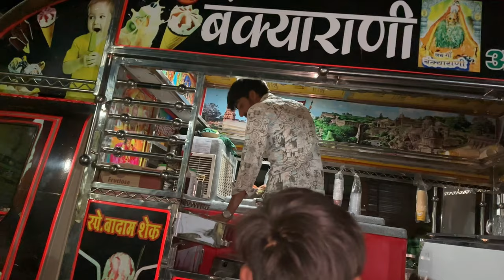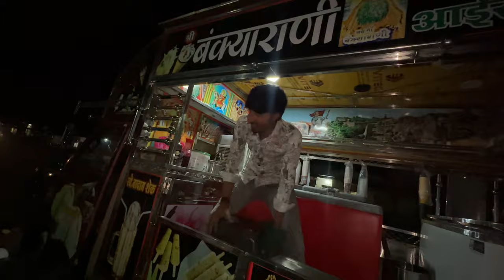CHOCOLATE VS SENDHA NAMAK | WHO IS THE BEST ? ~ FUNNY VLOGS